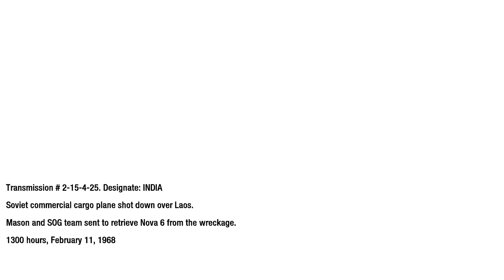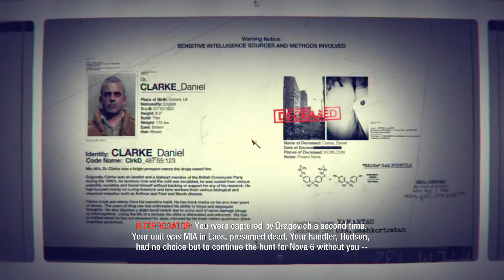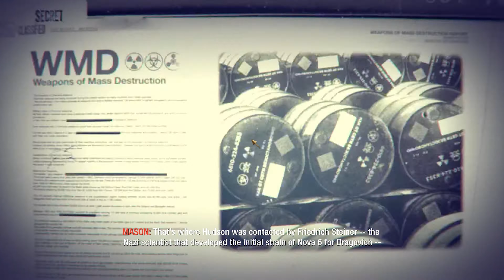CALL OF DUTY BLACK OPS || MISSION 10 || CRASH SITE || @andriyangaming @CallofDuty ​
"Crash Site" is the tenth campaign mission in Call of Duty: Black Ops. Taking place on February 11, 1968, the player controls Alex Mason as his SOG unit attempt to find a crashed Soviet cargo plane containing Nova 6.